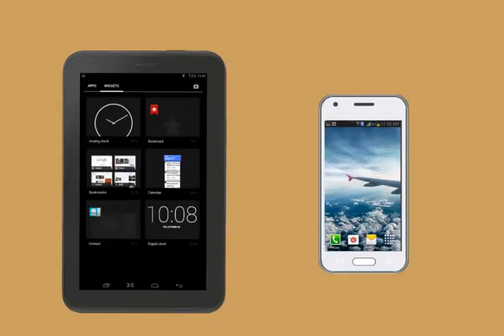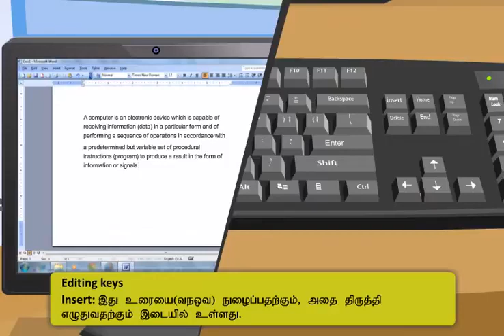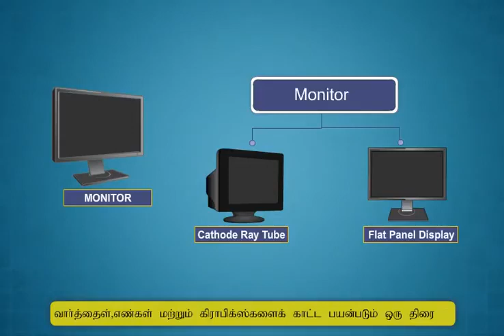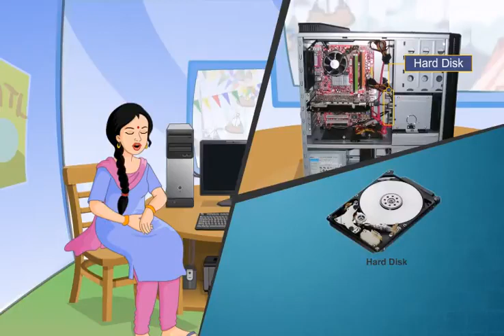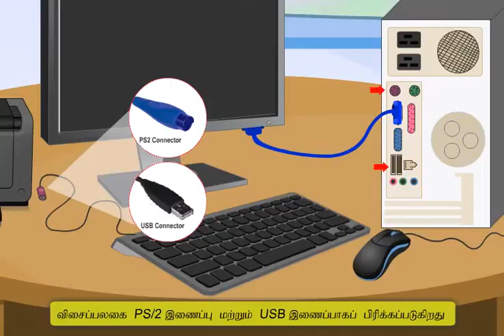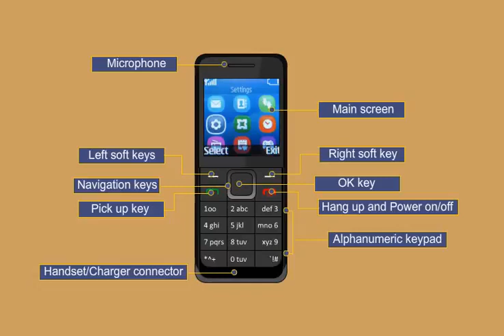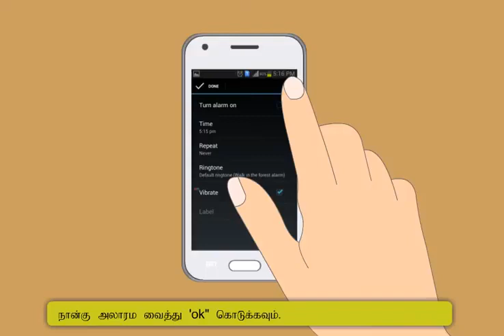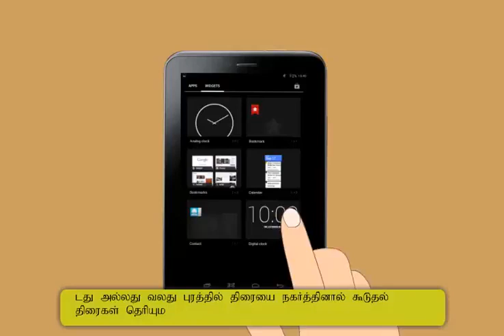Module-1_Introduction to Digital Devices(Tamil)